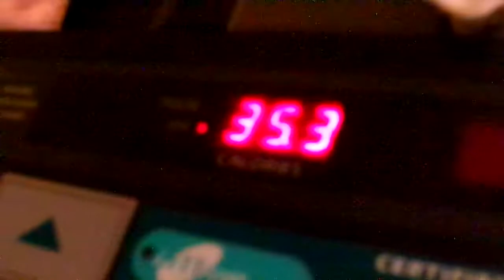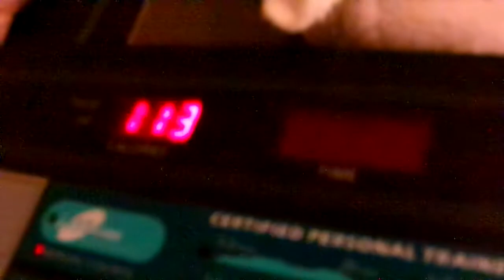Exercise Workout Time For 24 Minutes & 25 Seconds